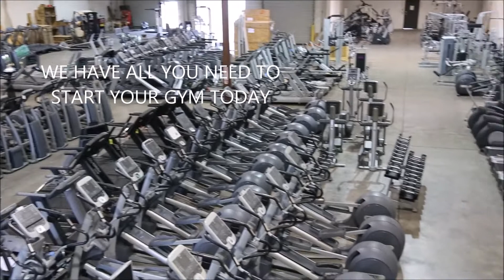Stairmaster Stepmills just in stock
BUY AND SELL FITNESS